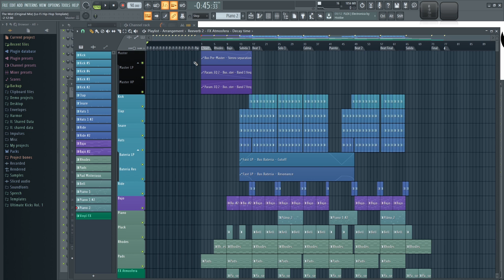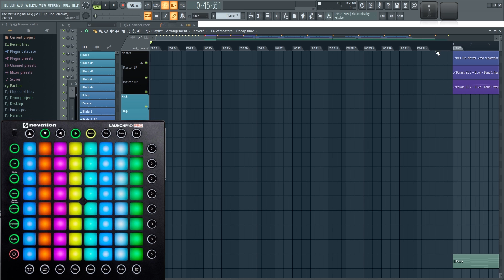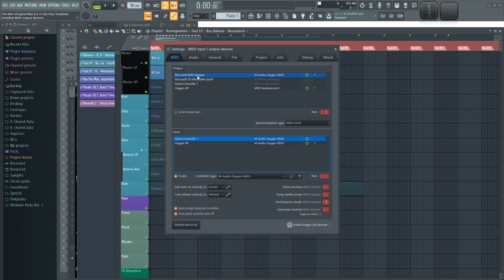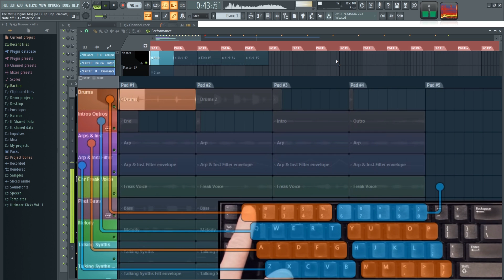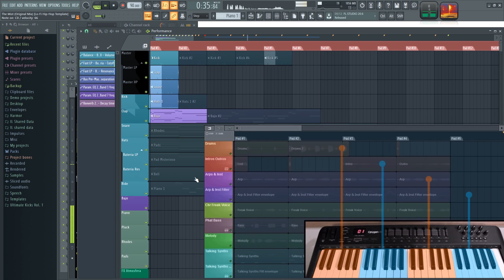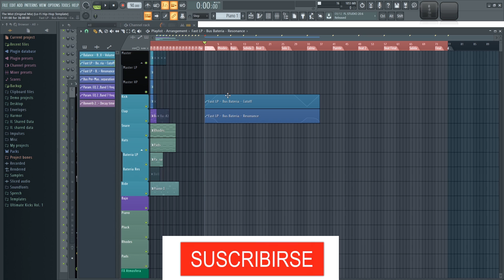🍐 FL Studio Avanzado - #39: Performance Mode [CURSO AVANZADO] - Tutorial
Les enseño como usar el performance mode de FL Studio, para que aprendan como tocar en vivo con FL Studio.